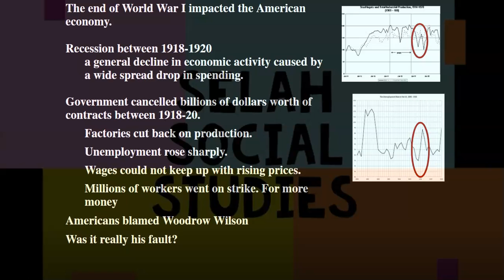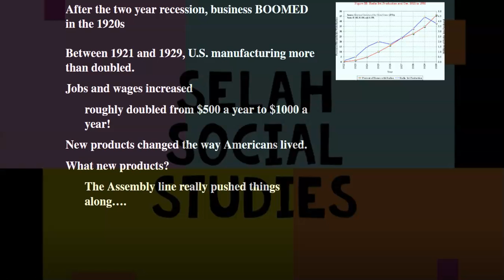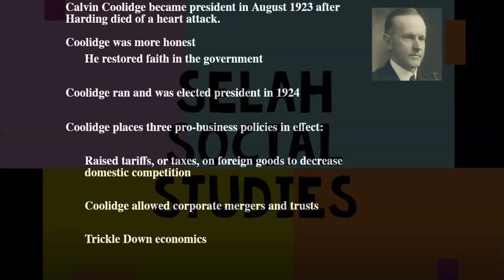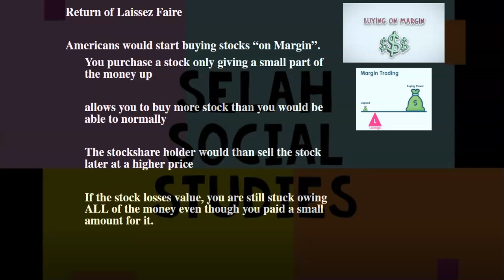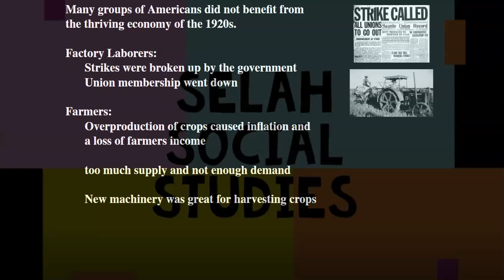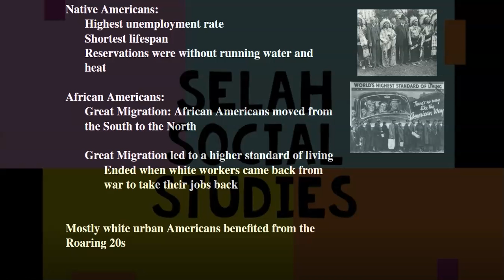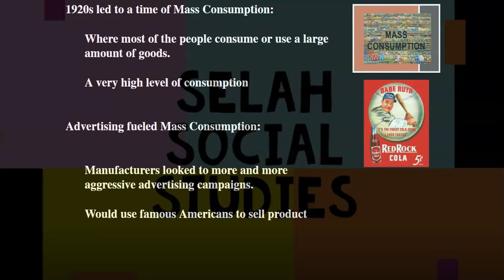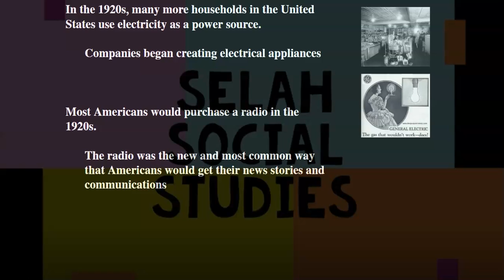Roaring 20s Economy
A brief video discussing the Roaring 20s economy to use with your guided note sheet.